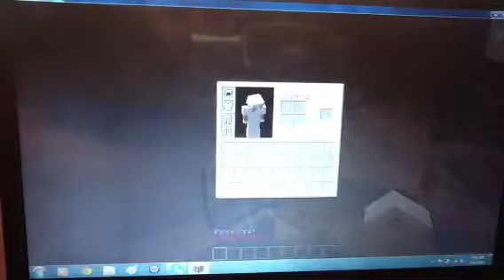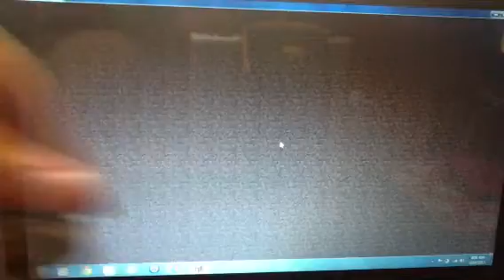Mincraft Skywars "Yay not"